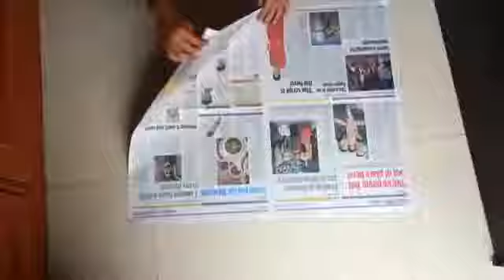DIY || DIY paper dustbin liners||simple method to make dustbin liners from newspapers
Simple method to make dustbin liners from newspapers &
If u want more thickness u can put one paper bag inside the other. This is absolutely
Please Keep on sharing savetheplanet protectwhatyoulove planetorplastic motherearth banplasticbags 🌱🌍⛰♻️